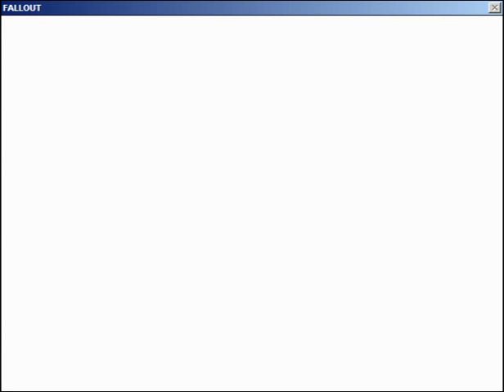LGWI - Fallout 024 (The Tony Jay Hard-On Video)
This video contains zero progression and several plot revelations. Feel free to skip it and either A) come back later or B) deprive yourself of Tony Jay. "B" doesn't really seem like an option to me, but... well, I might be biased.